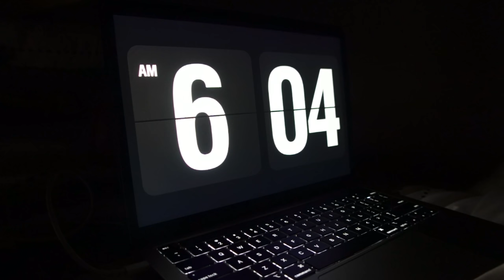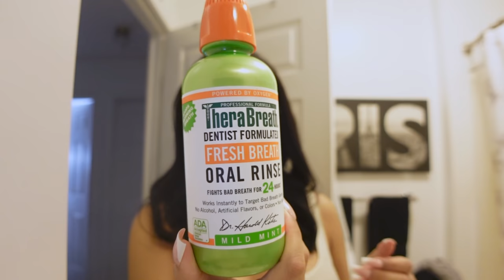CHIT-CHAT GRWM: FIRST DAY OF COLLEGE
Can Not Miss!!! Invisible HD lace Wigs available
hair information: 24inch bodywave HD wig 13*4 150% density

Bargain Now! To Get FREE HAIR on “UNice” App➤

FAQ 💭
What camera do you use? Sony Zv1 / Cannon m50
Name of intro song? Unique the artist - new girl
Who made your intro? @evonigraphics on ig